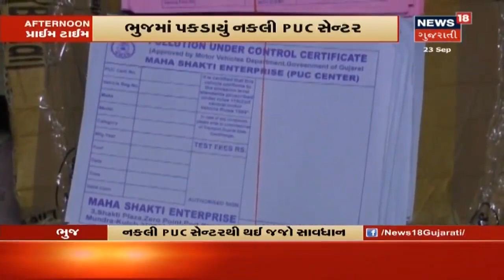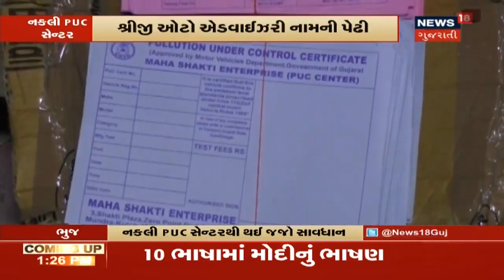Congressનાં બે ધારાસભ્યોની BJP સરકારના કાર્યક્રમમાં સૂચક હાજરી!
Congressનાં બે ધારાસભ્યોની BJP સરકારના કાર્યક્રમમાં સૂચક હાજરી! Pradhuman Singh Jadeja અને C. J. Chavdaની હાજરીથી તર્કવિતર્ક. Rajkotમાં વાહન ચાલકોની કતાર.